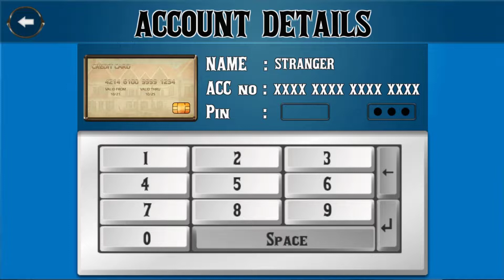Scary Stranger 3D New Update || Gameplay Walkthrough Part 20